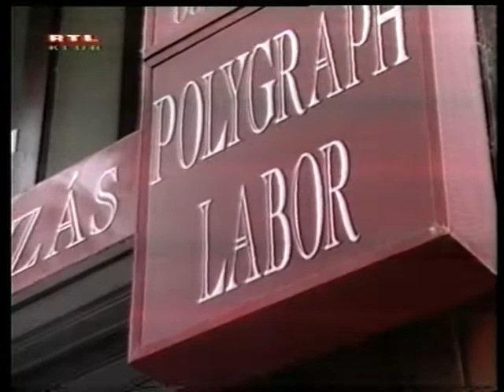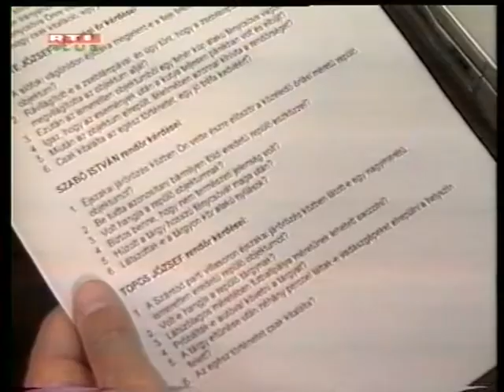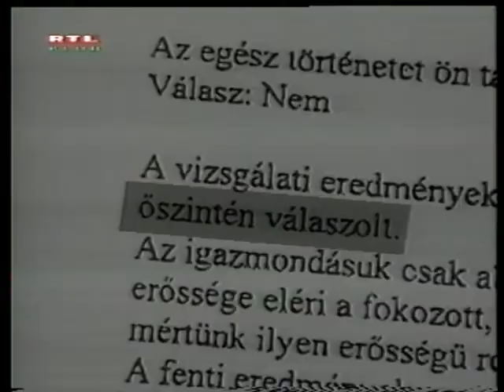RENDŐRÖK HAZUGSÁG VIZSGÁLATON.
RTL NYILATKOZAT: Ha hazudtak, abba hagyom a kutatást. Ennek már több évtizede, nem kellett!! :-)